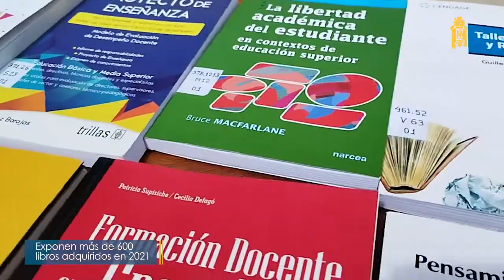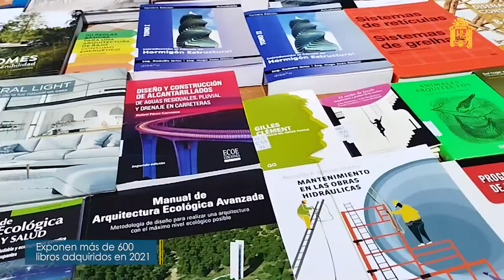BibliotecaUniversitaria 👉 Exponen más de 600 libros adquiridos en 2021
👉 Exponen más de 600 libros adquiridos en 2021